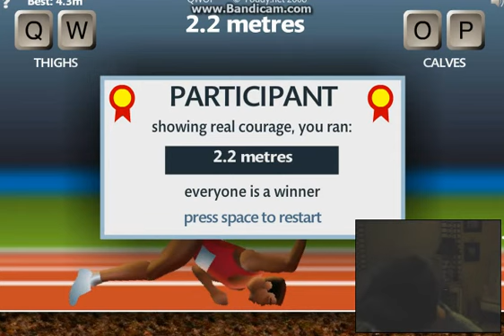We're Qwoping out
You know whats hard to do, qwop!!!